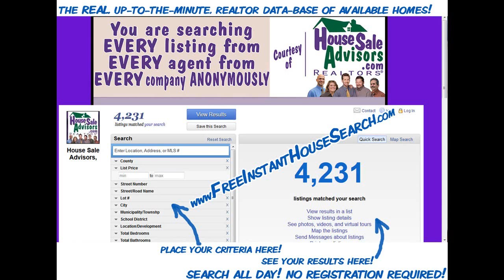Lovely_Homes_For_Sale_in_LANCASTER_PA_17603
Lovely Homes For Sale in LANCASTER PA 17603. This is a 4 bedroom house located in Quarryville, PA 17566. This house is very convenient for great family. This is a traditional house design and a 2.5 Story house with 1 full bathroom.